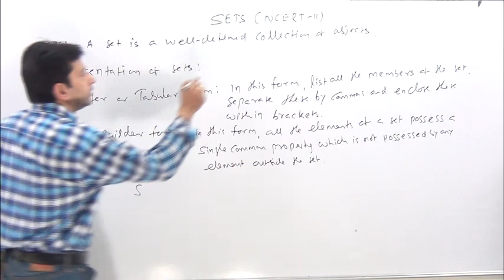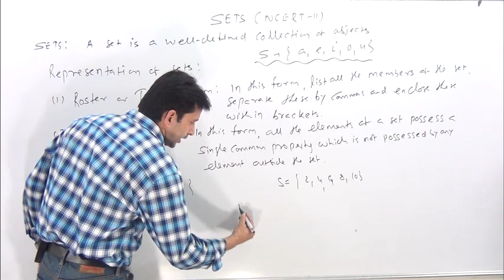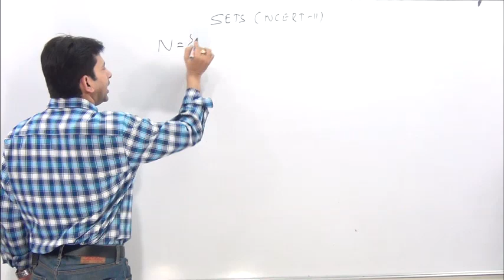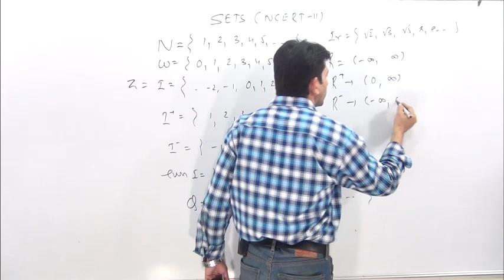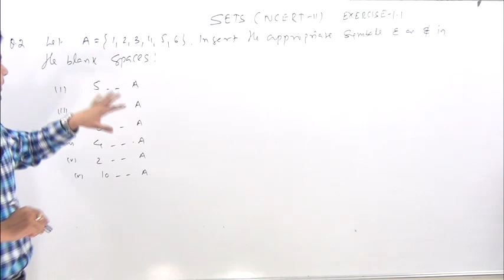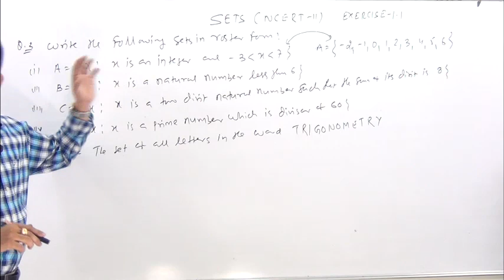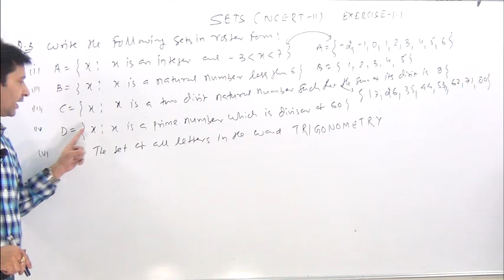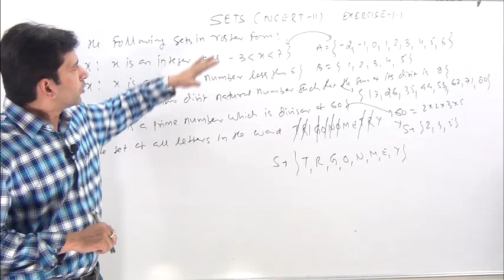SETS | class 11 maths NCERT solutions chapter 1 exercise 1.1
Which of the following are sets ? Justify your answer.
(i) The collection of all the months of a year beginning with the letter J.
(ii) The collection of ten most talented writers of India.
(iii) A team of eleven best-cricket batsmen of the world.
(iv) The collection of all boys in your class.
(v) The collection of all natural numbers less than 100.
(vi) A collection of novels written by the writer Munshi Prem Chand.
(vii) The collection of all even integers.
(viii) The collection of questions in this Chapter.
(ix) A collection of most dangerous animals of the world.

In mathematics, we come across collections, for example, of natural numbers, points, prime numbers, etc. More
Below a few examples of sets used particularly in mathematics, viz.

N : the set of all natural numbers
Z : the set of all integers
Q : the set of all rational numbers
R : the set of real numbers
Z+ : the set of positive integers
Q+ : the set of positive rational numbers, and
R+ : the set of positive real numbers.

There are two methods of representing a set:
(i) Roster or tabular form
(ii) Set-builder form.
Types of Sets:
The Empty Set, Finite and Infinite Sets, Equal Sets, Power Set, Universal Set, Venn Diagrams,
Union of sets, Properties of the Operation of Union, Intersection of sets, Properties of Operation of Intersection, Difference of sets, Complement of a Set, Properties of Complement Sets,

-- ncert class 11 maths, class 11 maths ncert solutions chapter 1, class 11 maths ncert solutions chapter 1 exercise 1.1, complete ncert solution class 11 maths, complete ncert solutions class 11 maths chapter 1